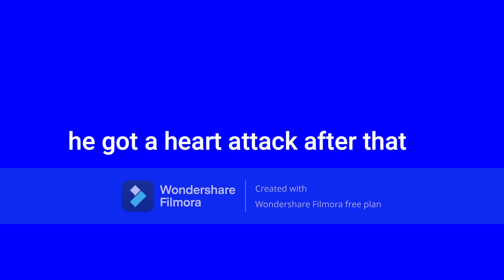reacting to ohio craft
today we will see the video ohio craft

credits to goofy kracc bacc!

i made this one btw